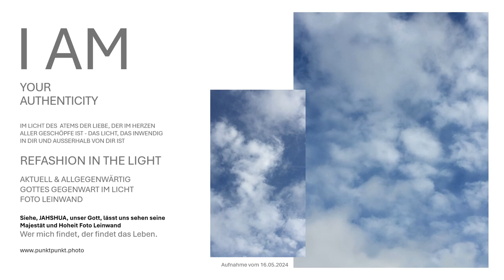Wer mich findet.... Angesicht Gottes sehen gemalt mit Gottes Feder Originalfoto Leinwand Foto